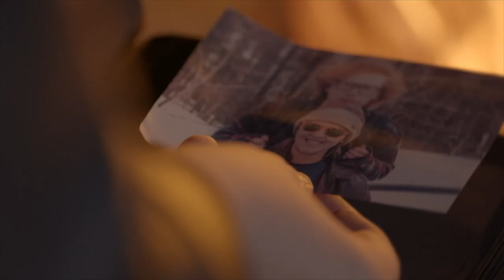DAES 22 Trailer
Now entering our 5th year, we pride ourselves on bringing you the very best in emerging filmmaking talent from around the world. We provide independent filmmakers with a platform to showcase their work and network with other filmmakers at our truly unique venue. Our popular Q&A panel features industry professionals, award winning filmmakers and talent executives.

Films will screen in Darwen, Lancashire on 15th July 2022 at Darwen Aldridge Enterprise Studio, a purpose built school catering for 16-19 year olds in vocational creative arts subjects working in partnership with The Aldridge Foundation.

Darwen Aldridge Enterprise Studio
19 Police Street
Darwen, Lancashire BB3 1AF
United Kingdom